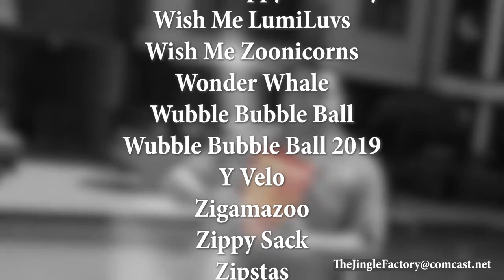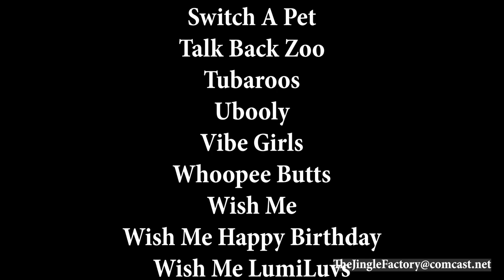The Jingle Factory - Jingle Reel - Rick Altizer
Over 100 Jingles on Nickelodeon, ESPN and other national outlets.  Over 150 Million YouTube Views.